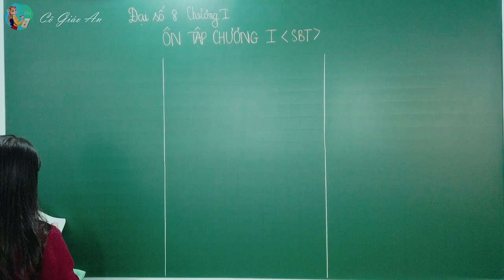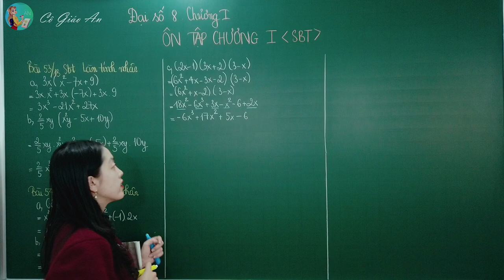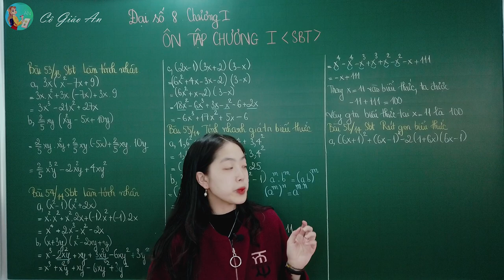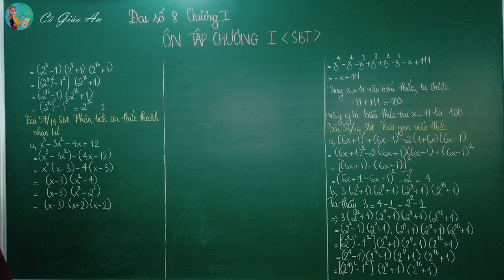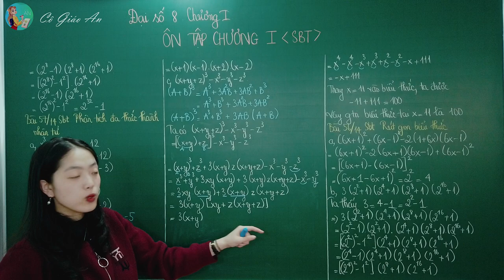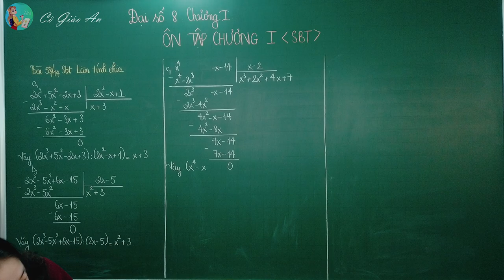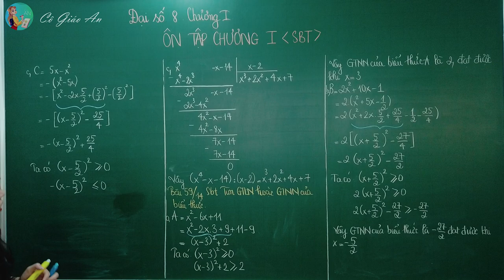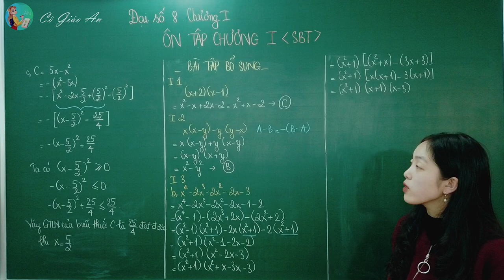Giải SBT - ÔN TẬP CHƯƠNG 1: PHÉP NHÂN VÀ PHÉP CHIA CÁC ĐA THỨC || Đại số 8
Xin chào các em học sinh thân mến, hôm nay cô và các em cùng ôn tập phần Đại 8 Ôn tập chương 1, để củng cố kiến thức chương 1 đại số 8, chúng ta cùng giải các bài tập trong sách bài tập ôn tập chương 1 đại số 8 nhé!
Cô và các em cùng ôn lại những kiến thức đã học ở chương I: Phép nhân và phép chia các đa thức, bao gồm:
✔️ Công thức nhân đơn thức với đa thức: A( B + C - D ) = AB + AC - AD.
✔️ Công thức nhân đa thức với đa thức: ( A + B ).( C + D ) = A.( C + D ) + B.( C + D ) = AC + AD + BC + BD.
✔️ Các hằng đẳng thức đáng nhớ
1. ( A + B )2 = A2 + 2AB + B2.
2. ( A - B )2 = A2 - 2AB + B2.
3. A2 - B2 = ( A - B )( A + B ).
4. ( A + B )3 = A3 + 3A2B + 3AB2 + B3.
5. ( A - B )3 = A3 - 3A2B + 3AB2 - B3.
6. A3 + B3 = ( A + B )( A2 - AB + B2 ).
7. A3 - B3 = ( A - B )( A2 + AB + B2 ).
✔️ Phương pháp phân tích đa thức thành nhân tử bằng phương pháp nhân tử chung.
✔️ Phương pháp phân tích đa thức thành nhân tử bằng phương pháp hằng đẳng thức.
✔️ Phương pháp phân tích đa thức thành nhân tử bằng phương pháp nhóm hạng tử.
✔️ Phương pháp phân tích đa thức thành nhân tử bằng phương pháp phối hợp nhiều phương pháp.
✔️ Quy tắc chia đơn thức cho đơn thức
✔️ Quy tắc chia đa thức cho đơn thức
✔️ Chia đa thức một biến đã sắp xếp

Sau đó chúng ta cùng áp dụng vào giải các bài tập ôn tập chương 1 đại 8 trong sách bài tập, gồm:
✔️ Bài 53 trang 13 Sách bài tập Toán 8 Tập 1
✔️ Bài 54 trang 14 Sách bài tập Toán 8 Tập 1
✔️ Bài 55 trang 14 Sách bài tập Toán 8 Tập 1
✔️ Bài 56 trang 14 Sách bài tập Toán 8 Tập 1
✔️ Bài 57 trang 14 Sách bài tập Toán 8 Tập 1
✔️ Bài 58 trang 14 Sách bài tập Toán 8 Tập 1
✔️ Bài 59 trang 14 Sách bài tập Toán 8 Tập 1
Bài tập bổ sung (trang 14 - 15)
✔️ Bài I.1 trang 14 Sách bài tập Toán 8 Tập 1
✔️ Bài I.2 trang 14 Sách bài tập Toán 8 Tập 1
✔️ Bài I.3 trang 14 Sách bài tập Toán 8 Tập 1
✔️ Bài I.4 trang 15 Sách bài tập Toán 8 Tập 1
✔️ Bài I.5 trang 15 Sách bài tập Toán 8 Tập 1

Bài 53 trang 13 SBT Toán 8 Tập 1,
Bài 54 trang 14 SBT Toán 8 Tập 1,
Bài 55 trang 14 SBT Toán 8 Tập 1,
Bài 56 trang 14 SBT Toán 8 Tập 1,
Bài 57 trang 14 SBT Toán 8 Tập 1,
Bài 58 trang 14 SBT Toán 8 Tập 1,
Bài 59 trang 14 SBT Toán 8 Tập 1,
Bài I.1 trang 14 SBT Toán 8 Tập 1,
Bài I.2 trang 14 SBT Toán 8 Tập 1,
Bài I.3 trang 14 SBT Toán 8 Tập 1,
Bài I.4 trang 15 SBT Toán 8 Tập 1,
Bài I.5 trang 15 SBT Toán 8 Tập 1,